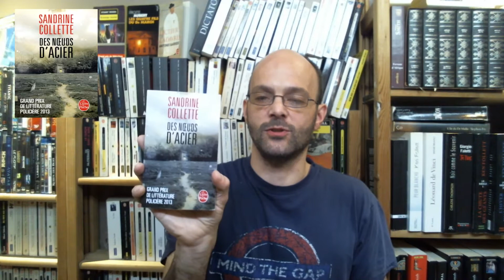Des nœuds d'acier - Sandrine Collette - LTL # 36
Pour vous procurer ce roman